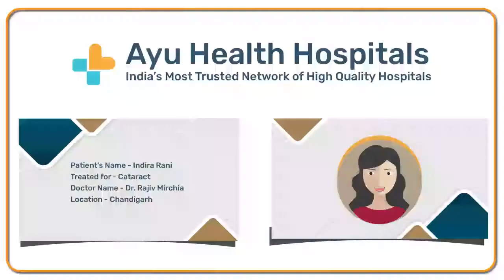Patient Testimonial - Cataract Surgery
Indira Rani's son shares his experience about the treatment done to his mother at Ayu Health Hospitals, Chandigarh